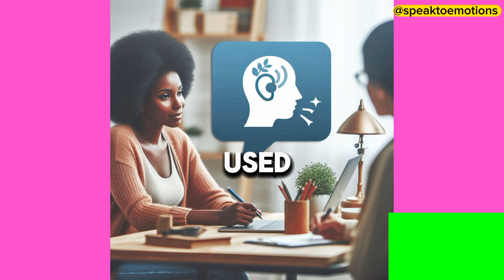The Art of Active Listening: Unlocking Deeper Connections in Healthy Relationships.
Want to transform your relationships and communicate more effectively?

Learn the art of active listening! In this video, we'll dive into the benefits of active listening and exercises to improve your skills and tips for women (and everyone!) to enhance your connections. Whether it's with your partner, friends, family, or colleagues, active listening is the key to deeper understanding and meaningful relationships. So, watch now and start listening your way to stronger bonds!

Share your own active listening experiences in the comments below!